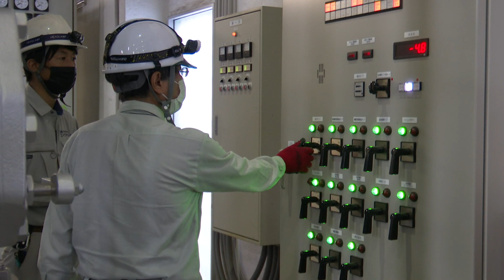まちのできごと：排水路や防潮扉など市内516カ所を一斉点検 R5.6.1